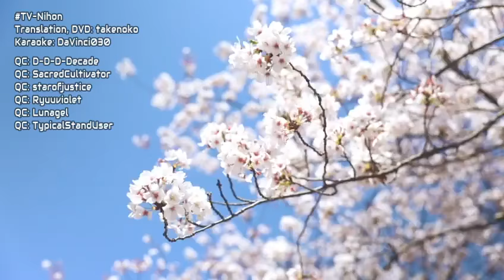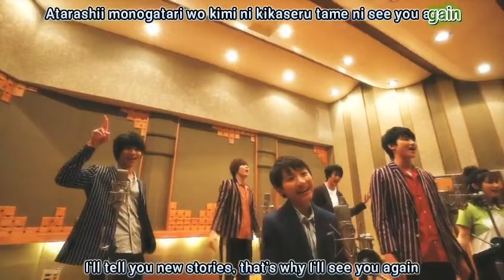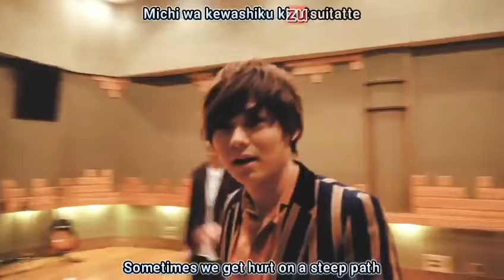Mata Kimi Ni Aitai Kyurangers Tema